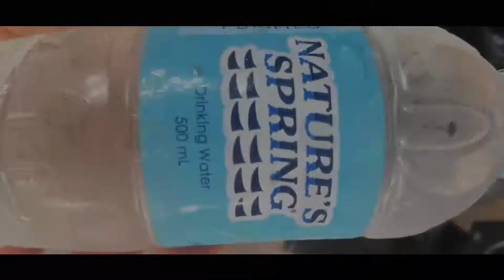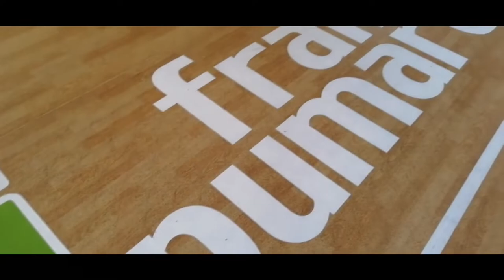Vlog#15- Basketball at Masagana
Hey guys, new year!!! I hope this year I can reach thousand subs, so this is my First video for this year.

So we actually played basketball for 3hrs...
Since only 4 days till our school resumes and we just want to spend as much time together as possible before the school resumes.

Shoutout to :
-CJ Villabroza
-Dwaine Ignacio
-JK Beltran
-Alfredo Navarra II
-Paul Biason
-Marco Benedicto
-Vincent Contacto
-Kyle Albert Intia
-Daniel Salsona
-Nathaniel Samulde
-Roy Jones Gonzaga

My Previous Video Incase you miss it.

More Vlogs and Guitar Covers coming